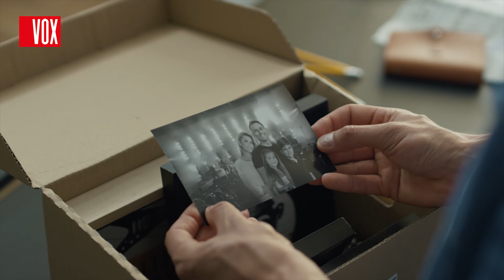VOX - kolekcja Simple / wnętrze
Dzięki kolekcji Simple autorstwa Marty Krupińskiej stworzysz różne wnętrza, ale wszystkie dopasowane do Twoich potrzeb i upodobań. Meble Simple możesz zakomponować na wiele sposobów, łącząc kolory, wybierając nóżki i uchwyty. Tu wszystko do siebie pasuje. Zobacz naszą propozycję wnętrza Simple i zainspiruj się do stworzenia własnego.